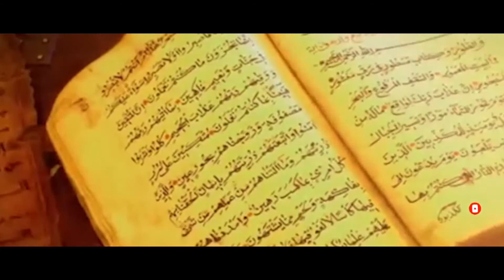MEMBUAT EMAS JADI PERHIASAN_HEPI ANDI BASTONI